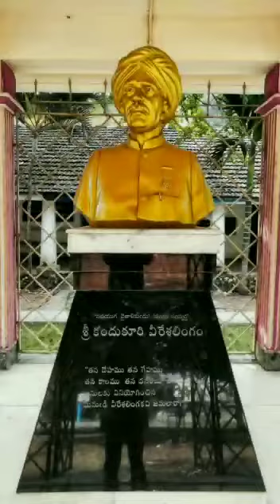6 August 2023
skvt degree government clg Rajahmundry BA students